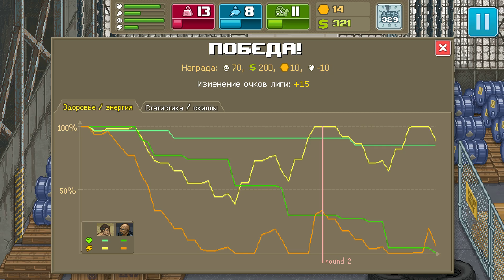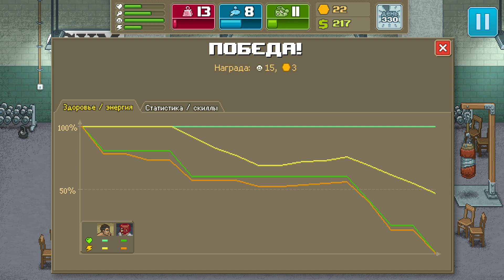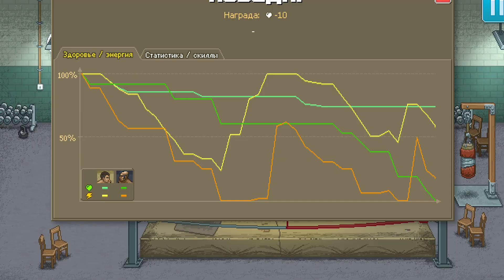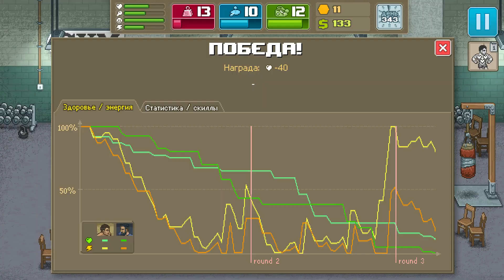Punch Club прохождение КРОВАВЫЙ ЧЕМПИОНАТ (19 серия)